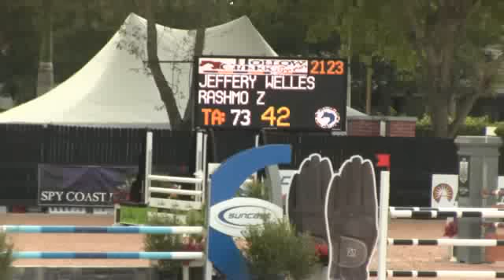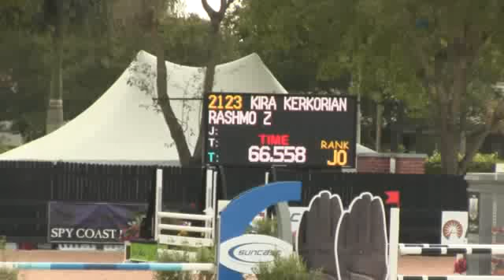Video of RASHMO Z ridden by KIRA KERKORIAN from ShowNet!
RASHMO Z ridden by KIRA KERKORIAN at WEF 3 2013.  This round is from class 1067, $1500 Hollow Creek Med Jr. Jumper II.2.b and finished 4 of 20.